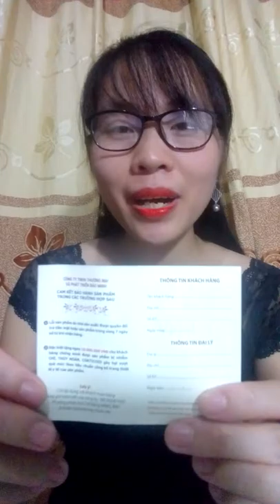VENUX 002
VENUX dung dịch vệ sinh, VENUX, dung dịch vệ sinh phụ nữ, tinh chất vàng